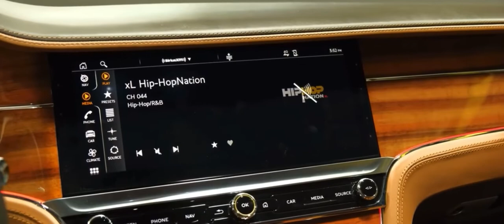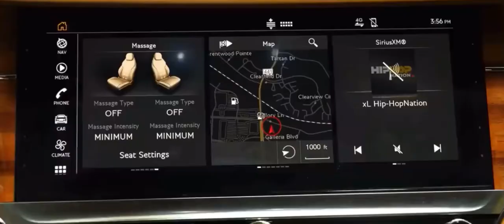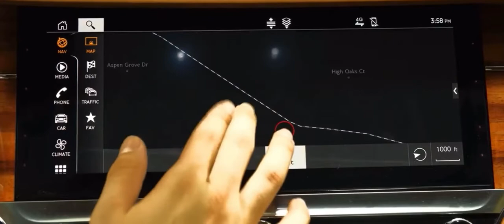2022 Bentley Continental GT